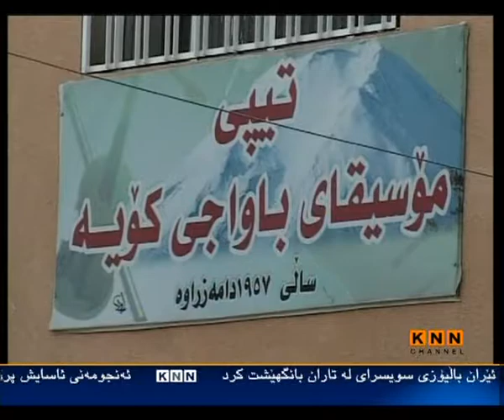هونه‌ره‌ جوانه‌كانی شه‌هید جه‌حفه‌ر له‌ كۆیه‌